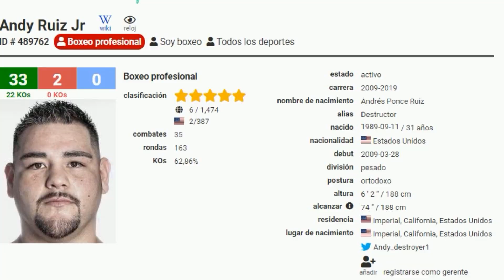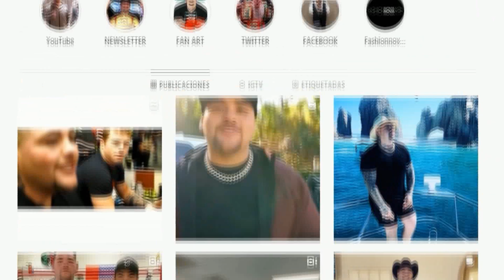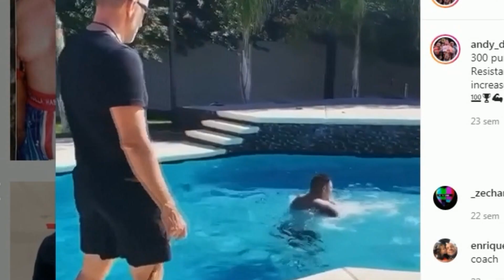¿Qué pasó con Andy Ruiz Jr? El EX CAMPEÓN DE PESO PESADO